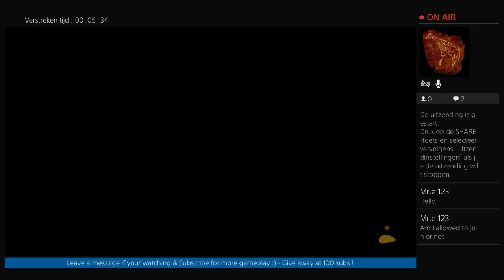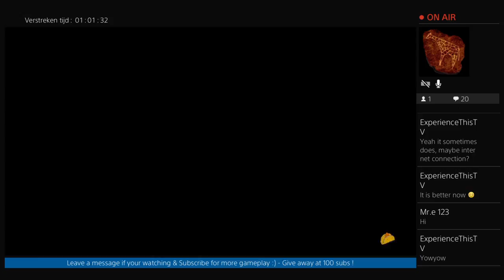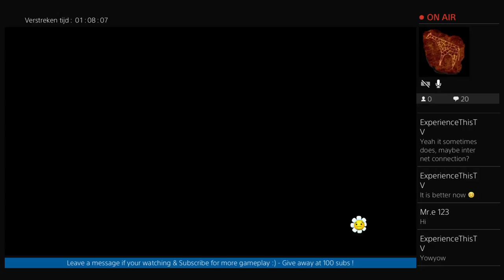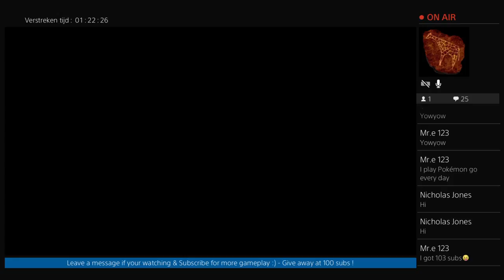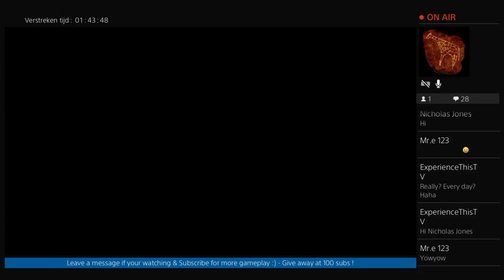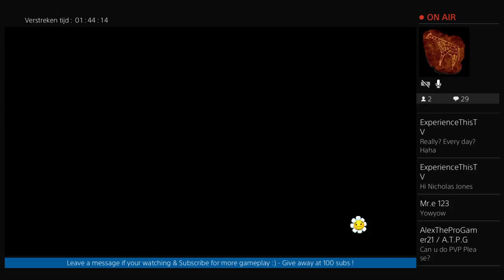Live PS4 Stream: Plants vs Zombies GW2 (PS4) Play with friends Ep.32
Check this out: I'm doing a delicious give away at 100 subscribers, so invite your friends and have fun ;)
Do you think you are better at this game or maybe we can be a good team? Leave a comment or PM me.
Channel info: Cool, Fun, Awesome and Gameplay videos, series, trailers and more to come, enjoy! Do you have any ideas for the channel? Comment or pm me ;)